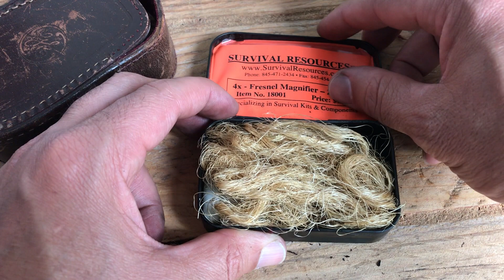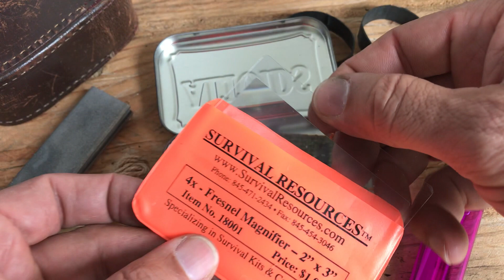Altoids Tin Fire kits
These are two options of Altoids tin fire kits I use. I always carry my mora eldris with the ferro rod which serves me as the igniter. I use the leather case kit when I head out to the woods and the red Tin I carry in my EDC Bag.